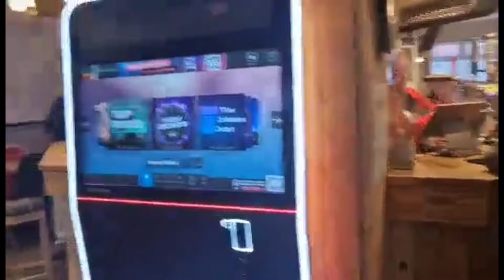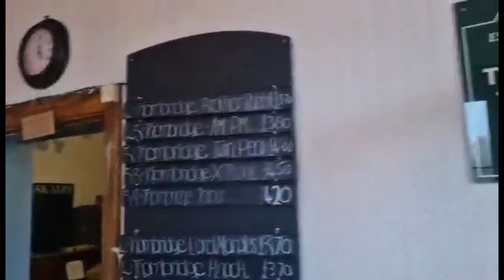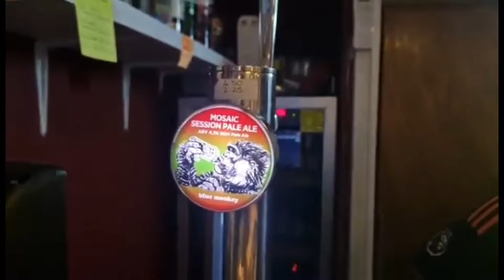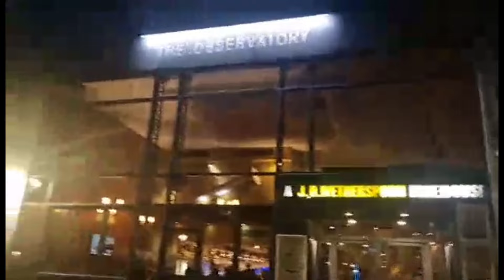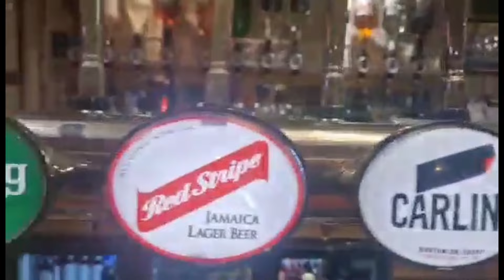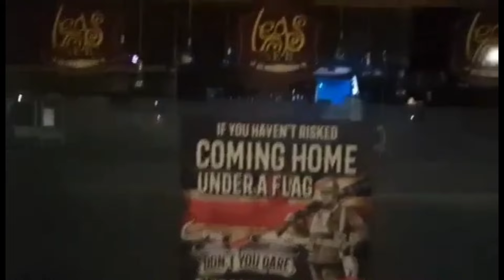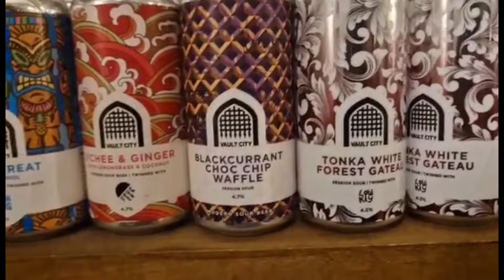Can you have a good night out in... Ilkeston?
Dale heads back to the Derbyshire town of Ilkeston for a mammoth attempt at taking on the entire town's pubs in one day... managing a whopping 24 before time ran out haha!

Join me for a look around the town and inside and out of all of the town's pubs! Video features a whole cast of local characters who are some of the best people I've met on this crazy journey!